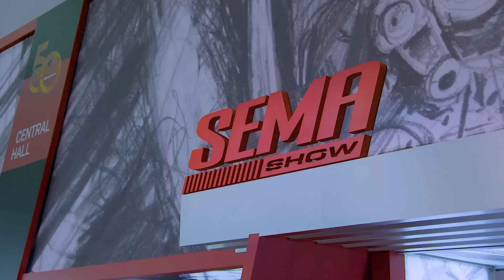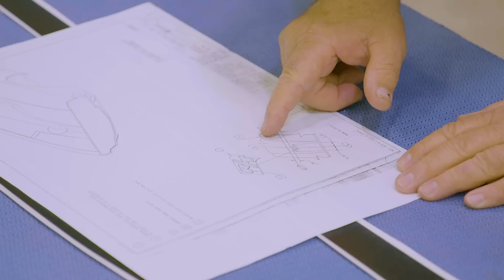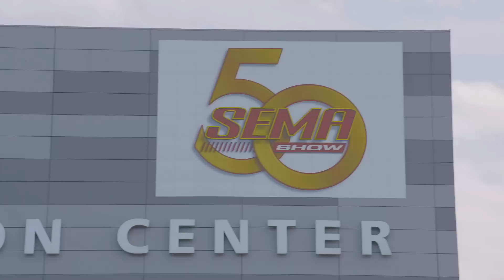HEMI VS HEMI...OLD VS NEW... MARK EXPLAINS TO THE PRESIDENT OF MOPAR HOW IT ALL WORKS!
A true expression of passion comes through when the President of Mopar comes to GYC to get a lesson!